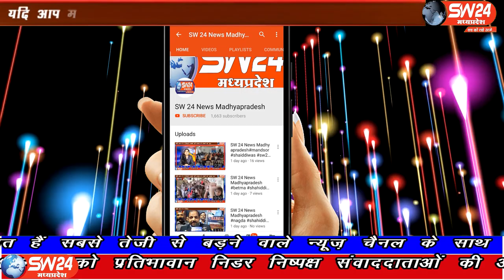sw24news kasrawad, 02.010.2019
कसरावद के समीप ग्राम नवरा तोड़ी के प्राथमिक विद्यालय भवन पर सुबह लगभग 10.00 बजे पीपल की एक बड़ी सी डाल गिर गयी जिससे प्राथमिक शाला भवन शौचालय क्षतिग्रस्त हो गयाsw24news